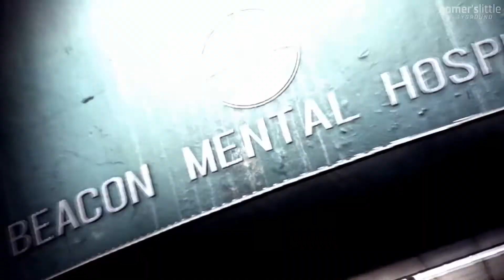The Evil Within 2 | Gameplay Walkthrough | Part 7 - Bottomless Pit / Stronghold / Burning The Altar